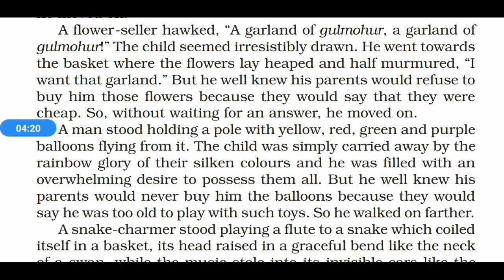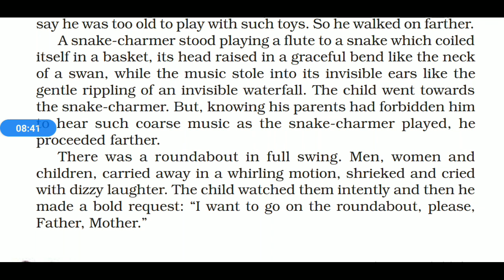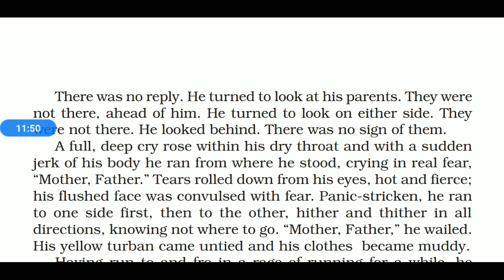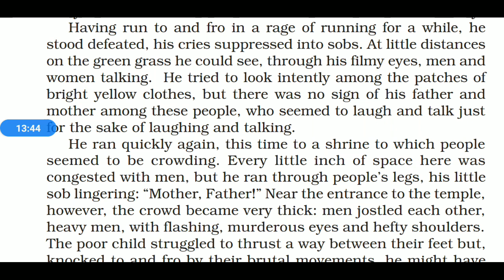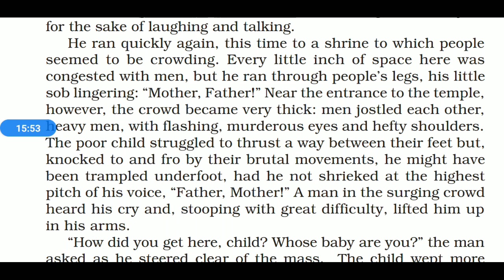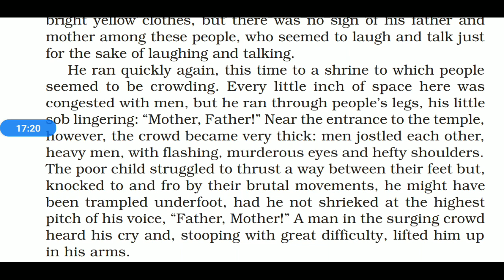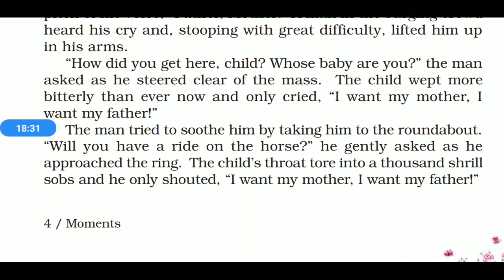Class 9 English, The Lost Child (Moments) Part 2